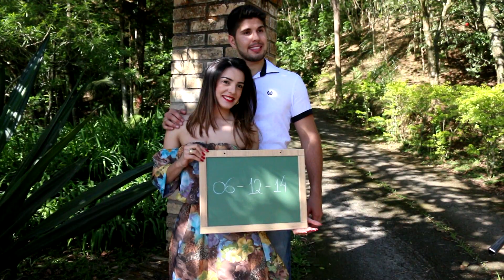Pré -wedding | Jullyana + Alisson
Realizado no Ribeirão da Ilha -Florianópolis | Toni Vídeo Filmagens